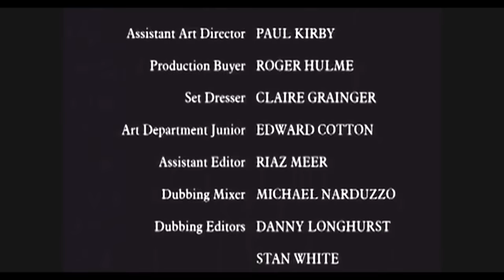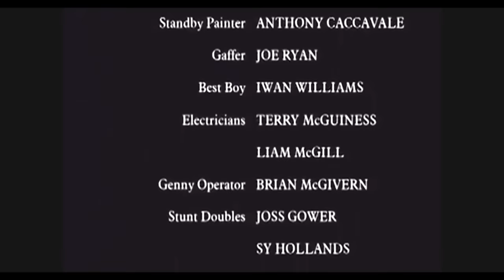Rebecca 1997 Part 2▪